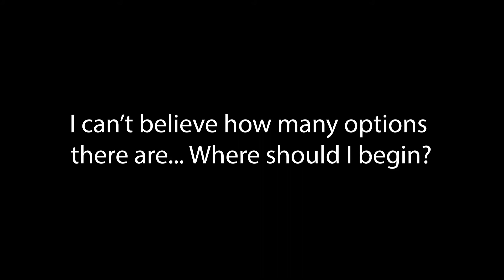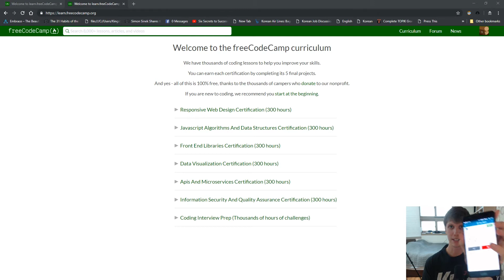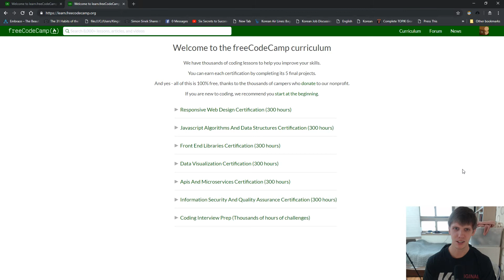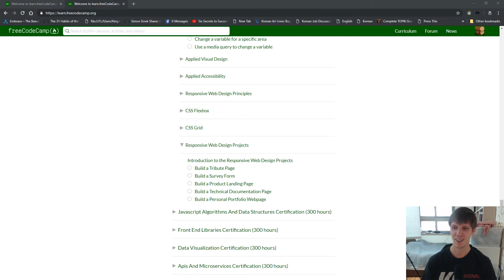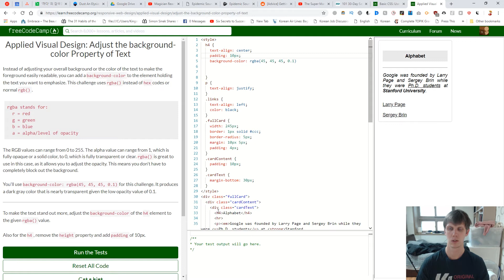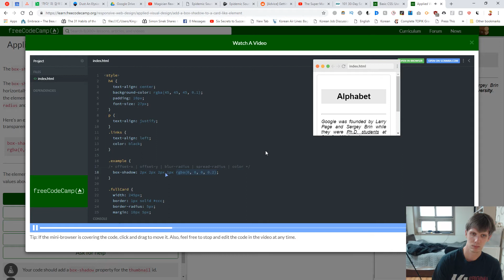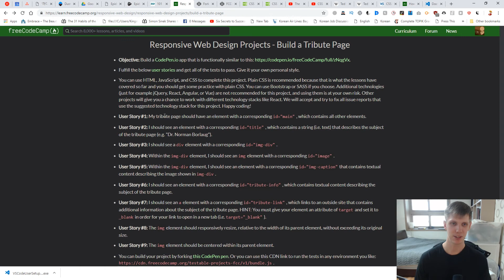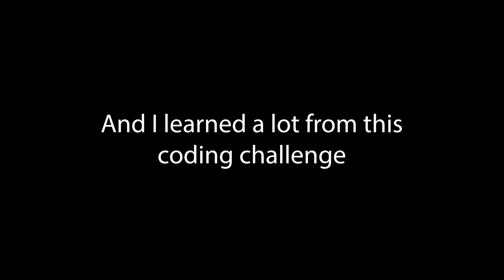I Completed a 300-hour Coding Course in 18 Hours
In this challenge, I completed the Responsive Web Design Course from FreeCodeCamp. It was a great resource for learning the basics of CSS & HTML, and I highly recommend it to anybody interested in learning to code.